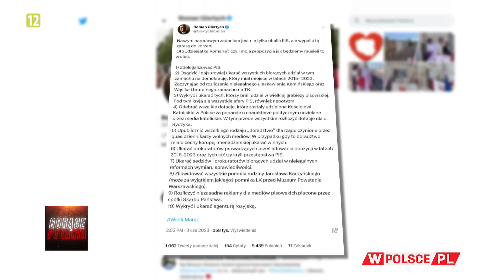KOMU GROZI GIERTYCH?